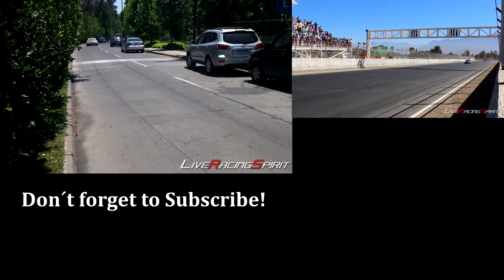BEST Exotics Sounds Compilation (Chile) - Ferrari, Porsche, Mclaren!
430 Scuderia, Mclaren MP4, Porsche 993 Turbo and more!